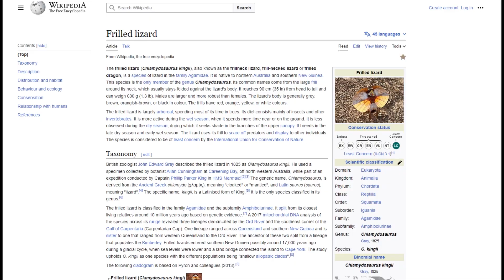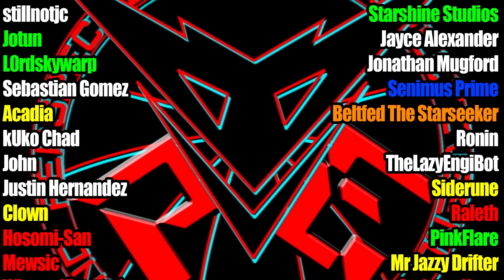Beast Wars Iguanus: One Step to Supremacy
In today's video the figure looks like poopie.